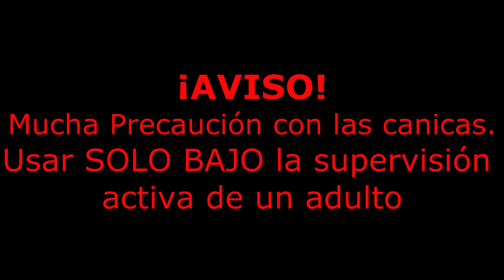Los Unboxedores - Unboxing Toysmith Marble Run 80 pcs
Unboxing de Marble Run marca Toysmith de 80 piezas.

Este tipo de juguetes fomenta la motricidad fina y la creatividad de los niños pequeños (toddlers),  y es muy divertido para los padres :P

PRECAUCIÓN. Es muy importa supervisar activamente a niños pequeños cuando utilizan objetos pequeños.

Lo Puedes encontrar en Amazon y su precio aproximado es de $300 pesos MX a Enero de 2020.